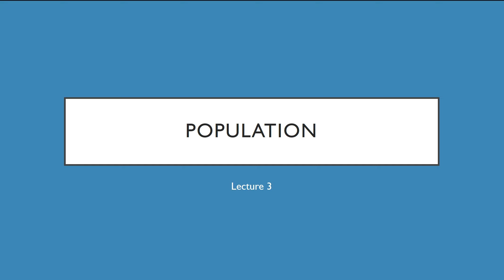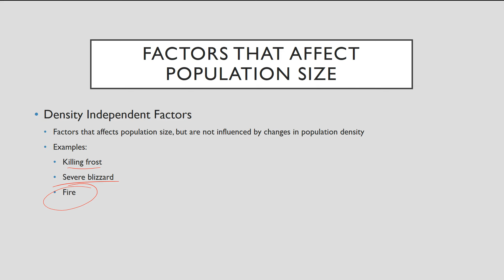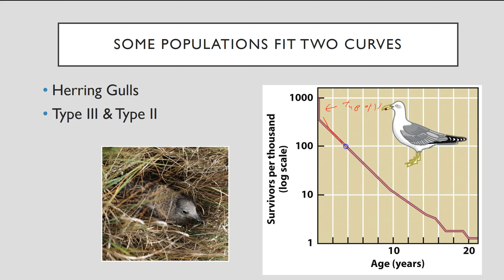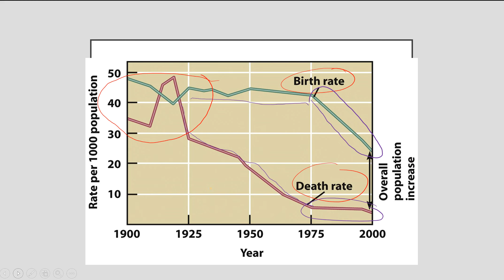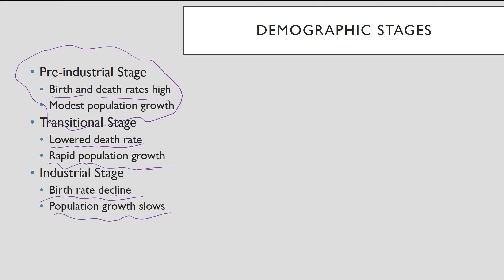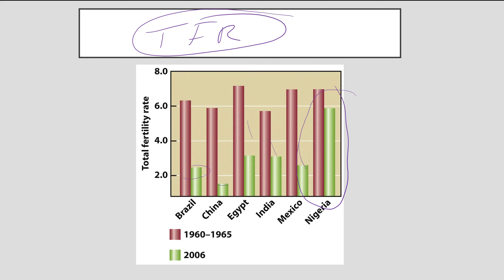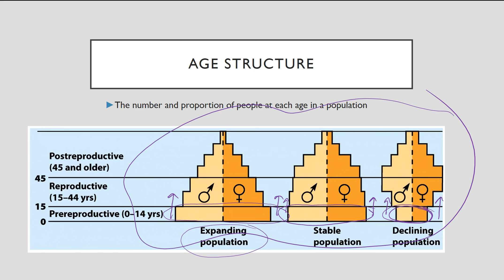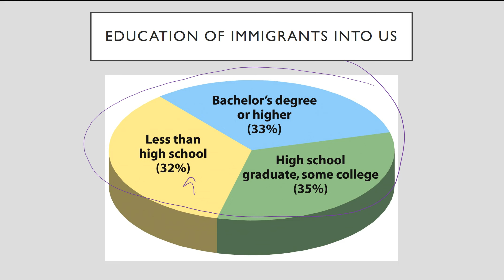APES Population Lecture 3